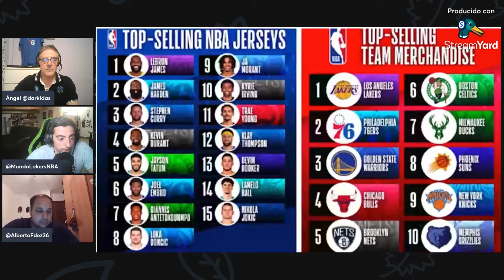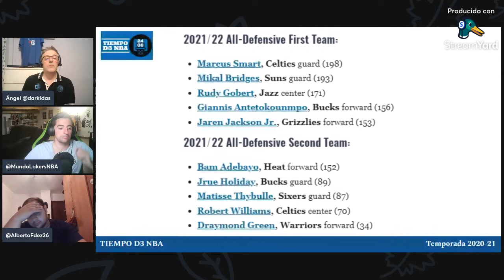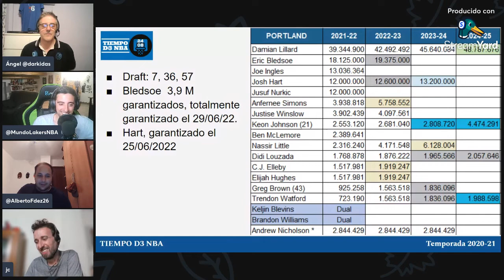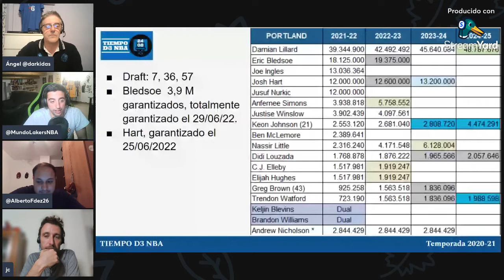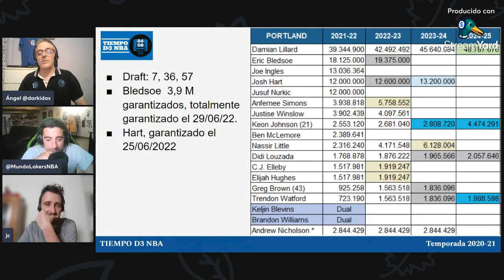⏰ NBA Finales de Conferencia vol 3 (103)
✅ Hoy repasamos toda la actualidad de la NBA

RRSS - @tiempoD3Basket